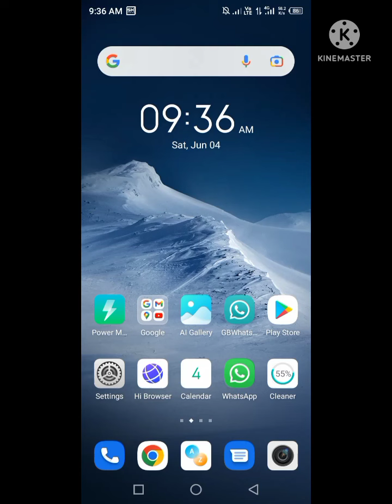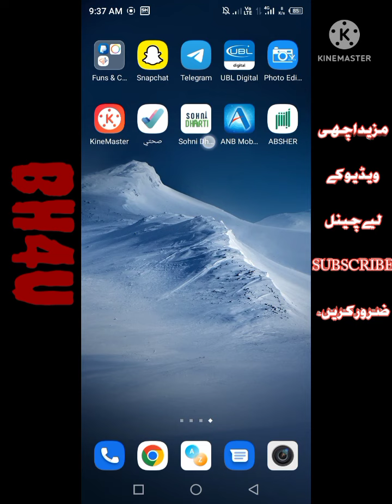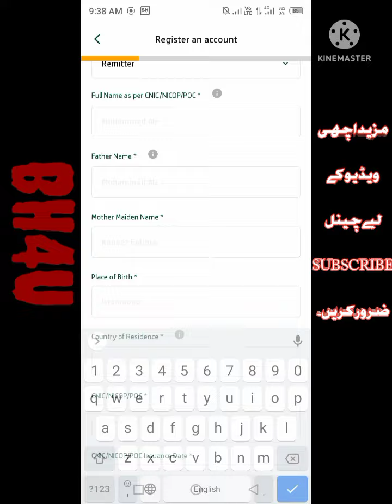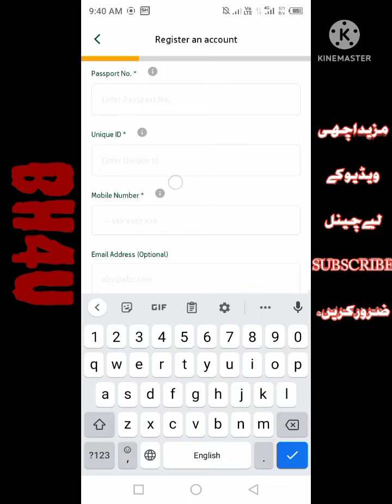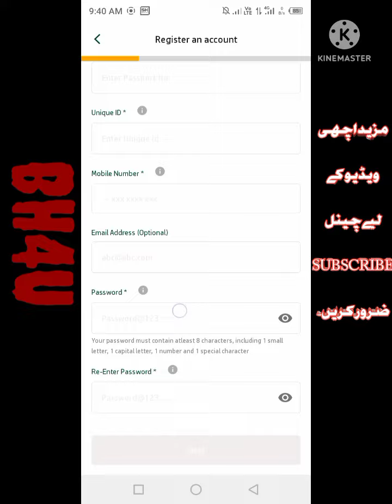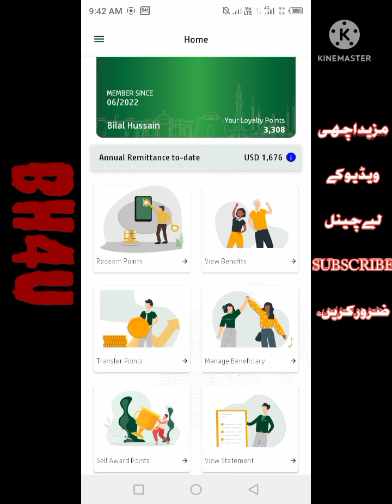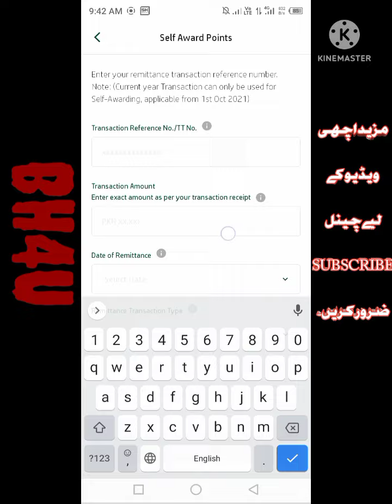Sohni Dharti App Registration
How to Register an Sohni Dharti App  Sohni Dharti Remittance App Registration.

Downlod .Go to playstore and search Sohni Darti.